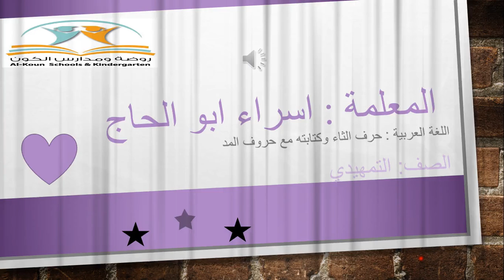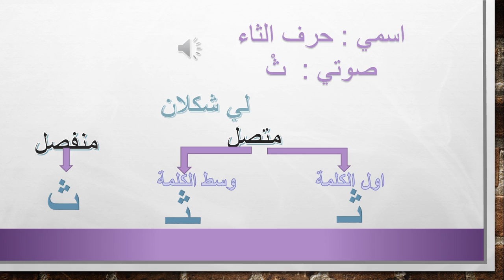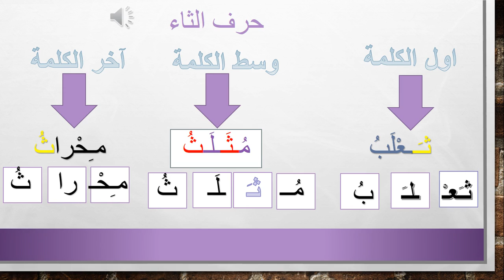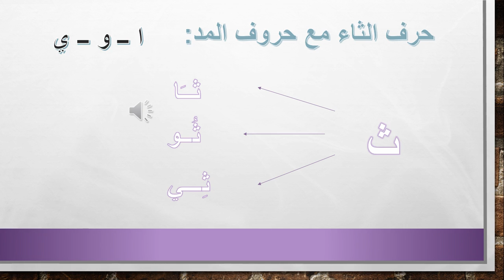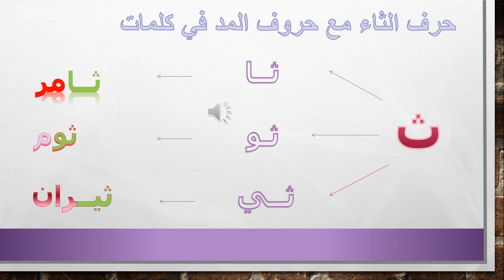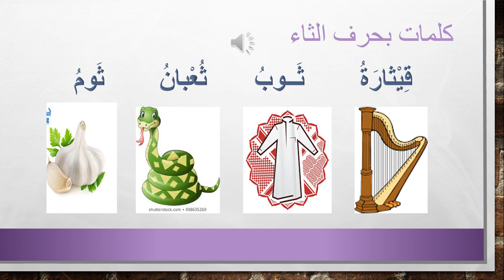اللغة العربية - الصف التمهيدي -حرف الثاء مع حروف المد-ليوم الاحد 05-04-2020